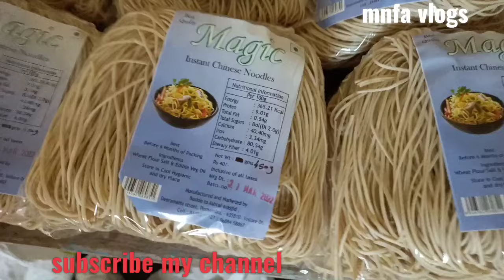Noodles ||chowmen manufacturing process|| # mnfa vlogs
Noodles making & Chowmein making - Indian Street Food/mnfa vlogs